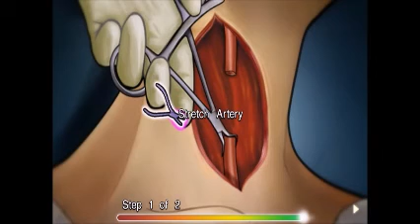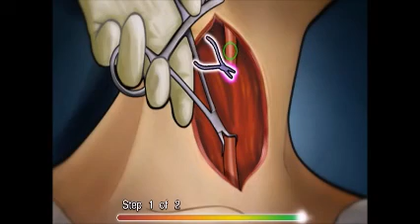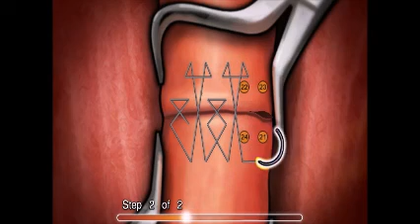Let's Play Grey's Anatomy (Part 21)-Using Context Clues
Pretty short episode. It looks like there really will be only one more episode left.

There isn't much plot development because of how short this one is, but at least one character is already getting some closure. And two others, well, celebrate.